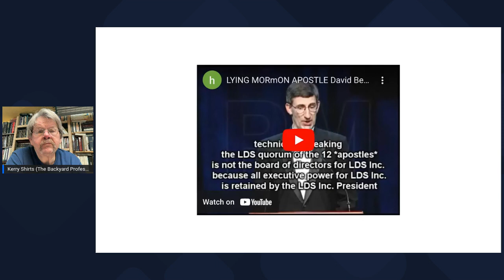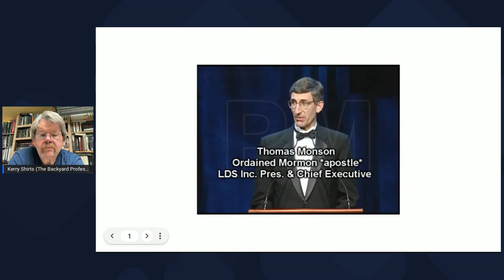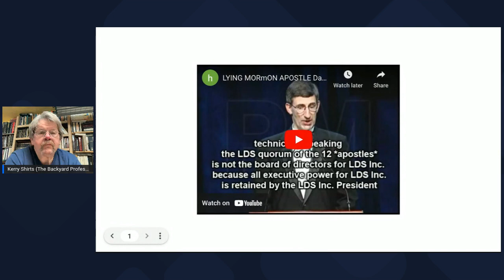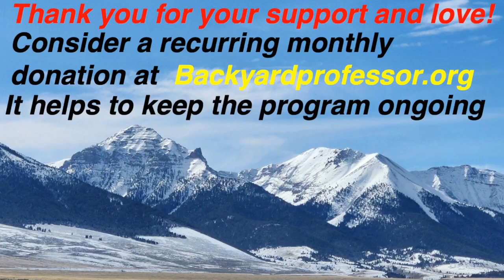Backyard Professor Responds to Elder David Bednar s Claim that the Church is NOT a Corporation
From David Bednar's own mouth... and the exact contrary evidence.